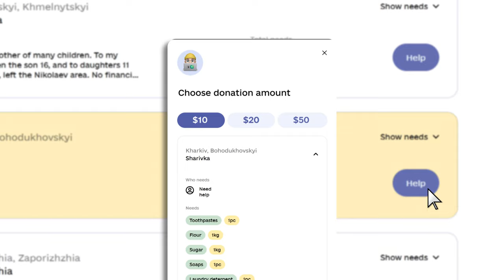Hello world! Hello good people!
There is a war in Ukraine, and we are sure that you know about it. Do you know that more than 7 million people were forced to move to safer places in order to save the most important thing - their lives, the lives of their children, parents and relatives. Many people lost their homes and all their possessions from russian rockets. Someone was left without a job. It's really hard – to lose everything you have at one moment, to lose points of support, your own home, to leave your hometown, to start building everything from scratch.

With the eDopomoga platform, you can support people in Ukraine from any country in the world in just a few clicks and even without registering on the platform.

 Select an application for assistance
 Pay the amount of your choice. After that, the Applicant will receive an SMS message and will be able to use the Certificate for goods within 30 calendar days.

After the Applicant has used the aid, Benefactors registered on the platform will receive a confirmation of purchase.

Let's begin to help and share your experience with  others about the opportunity to support Ukrainians on the eDopomoga platform!

Джерело: телеграм-канал Міністерства соціальної політики